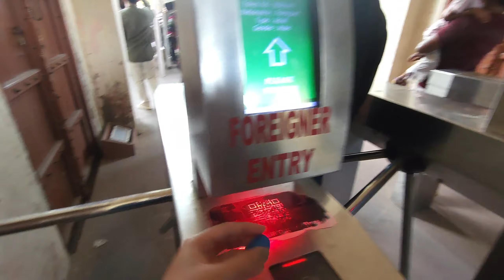Golden Triangle Trip in INDIA(Old & New Delhi, Lotus Temple, Qutb Minar, Jama Masjid & Mathura City)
NAMASTE! Called the "Land of Diversity", here is my one week travel diary in Majestic country-INDIA!

We've traveled last December 2022 as its the preferable season to travel especially when your itinerary is compose of the golden triangle which includes Delhi/New Delhi, Agra and Jaipur. If you're a historophile, this country will excite you but I think anyone would be enchanted on what India has to offer. With millions of temples and thousands of mosque and not to mention countless of gods and goddesses, you'll never be mesmerized with their rich and diverse culture overload. I have made this video into 2 parts and the first one compose of our Day 0-3. The list of our itinerary are as follows.

Day 0: Arrival to Delhi at night. Overnight stay in Delhi.

Day 1:
*Sacred Heart Cathedral Catholic Church.

*Akshardham Temple-one of the most beautiful temple during this trip. Unfortunately taking photos and videos is prohibited.

*Lotus Temple.

*India Gate.

Day 2:
*Jama Masjid (Mosque)

*Raj Ghat- a memorial dedicated to Mahatma Gandhi.

*Humayun's Tomb.

*Qutub Minar.

Day 3:
*Went to the Holy City of Mathura-birthplace of Sri Krishna, Athe Hindu go of love, compassion and protection.

ღღღღღღღღღღღღღღღღღღღღღღღღღღღღღღღღღღღღღღღღღღღღღღღღ

MUCH LOVE!